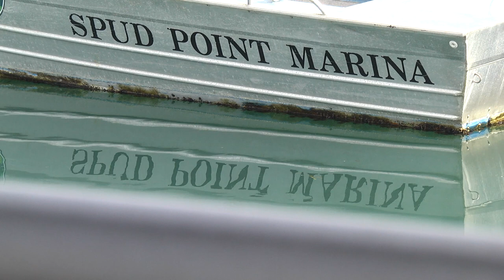Captain Jack in Bodega Bay, April 2012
We missed the tour and did not see the sails but saw Captain Jack with his wife.  Good enough to pass the weekend in Bodega Bay.  Will try again next year.

If the tall ship looks familiar to you, that's because the merchant sloop portrayed the HMS Interceptor in the 2003 adventure flick, "Pirates of the Caribbean: The Curse of the Black Pearl," starring Johnny Depp as the eccentric Captain Jack Sparrow.

If Captain Jack happens to see this video, thanks for letting me take a shoot.